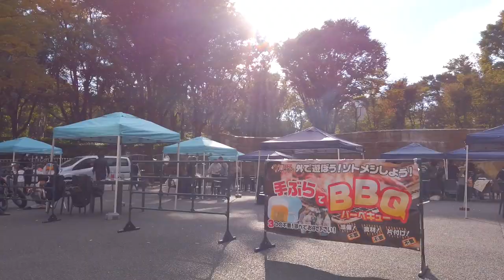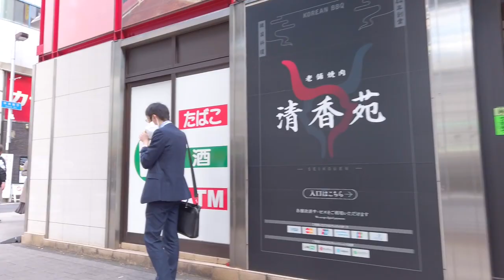Tokyo - Leisurely walk west of Shinjuku Sta. (Oct. 2022)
This is a one-shot video taken in October 2022, walking from Tochomae Station to Shinjuku Station. The trees in Shinjuku Chuo Park remind me of the arrival of autumn. Near Shinjuku Station you can see people enjoying their holidays.

0:00 Tochomae Station
0:14 Shinjuku Chuo Park
4:17 Tokyo Metropolitan Government Building
11:32 Electric Town
16:39 Shinjuku Station